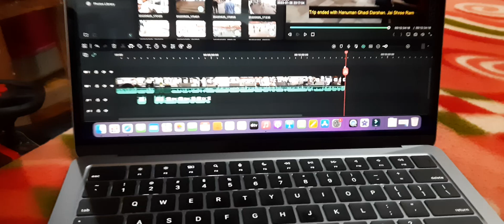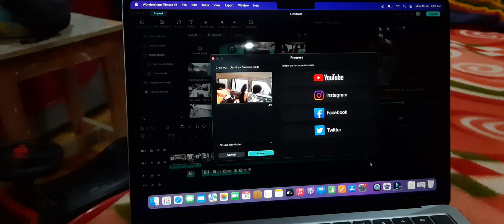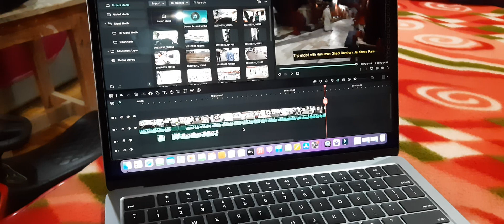Video Editing Test on MacBook Air M2 in 1080p | Filmora Editing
macbookair macbookairm2 Check how MacBook Air M2 chip perfomrs in Wondershare Filmora Video editing software.